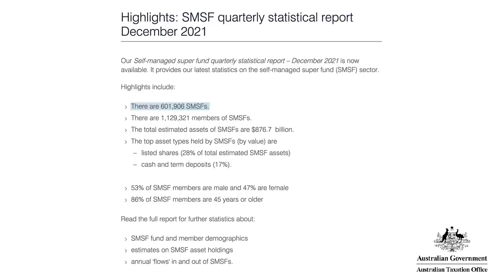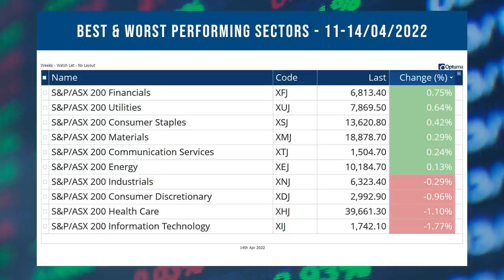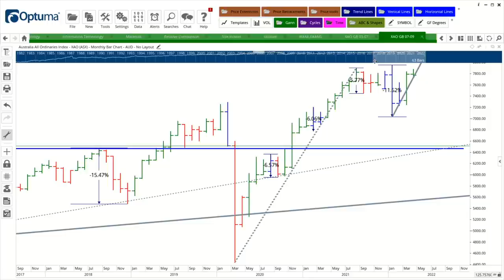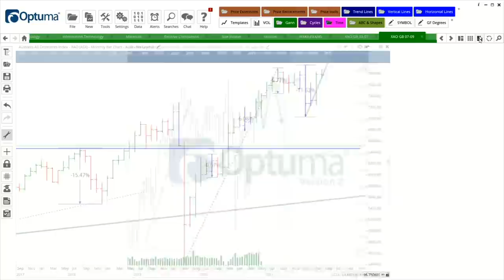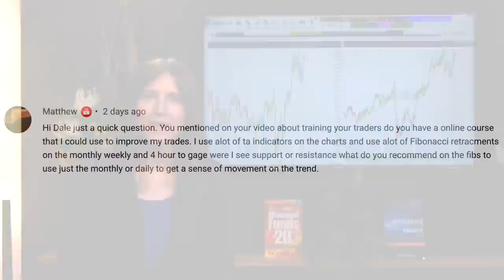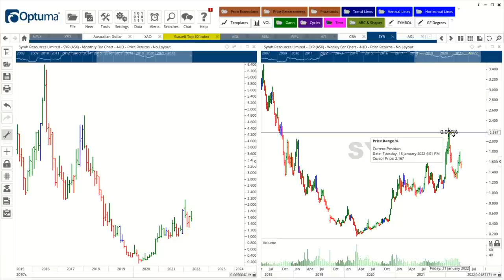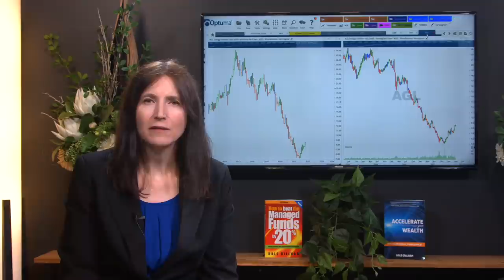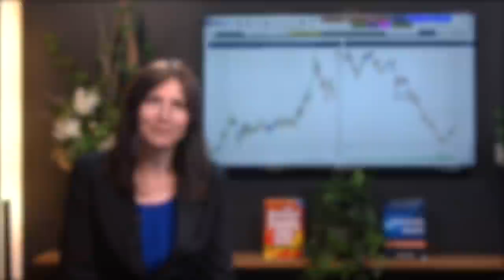Share Market to Now Rise above 8,200 Points in Next 4 8 Weeks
Last week, the Australian share market started and ended the week on a positive note, trending up again before showing some weakness mid-week. Given the strong close last Thursday, it is possible that the move down last week was short in both time and price. As such, if the stock market continues to trade up this week, it is likely that it will move through the previous all-time high to trade up strongly over the next 4 to 8 weeks.

TIMESTAMPS
0:00 Intro
1:04 SMSFs Either Rival or Beat Managed Fund Returns
3:29 Australian Market - Best and Worst Performers
4:22 Australian Market Analysis
11:04 Answering Your Questions
18:49 Outro